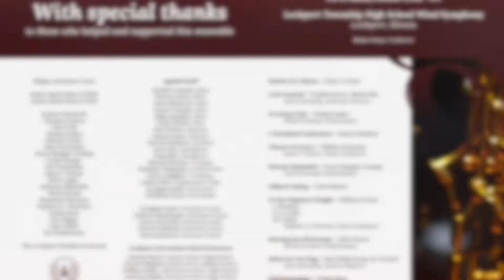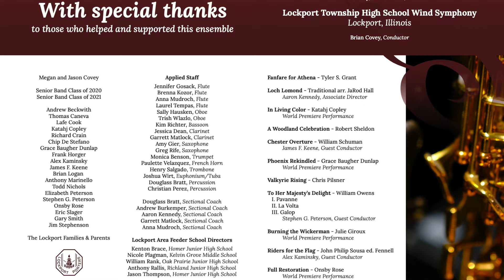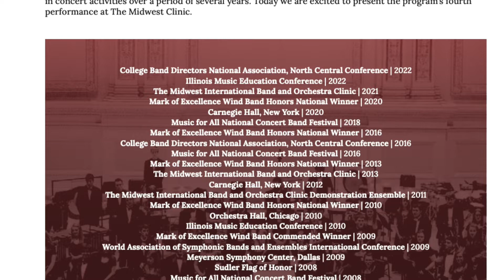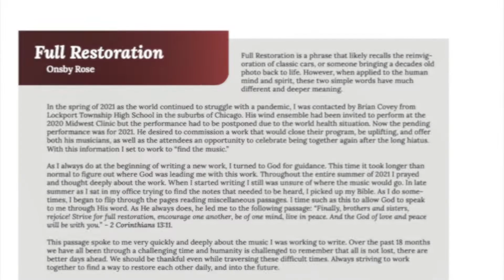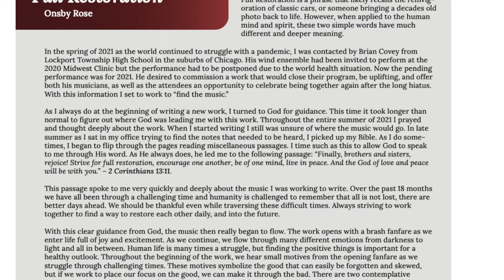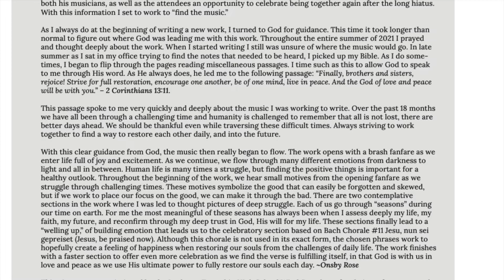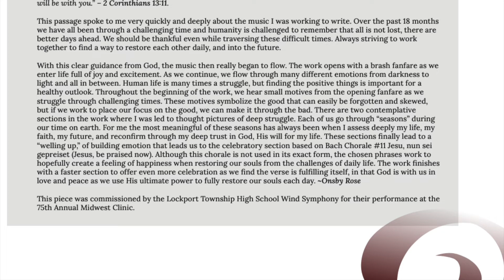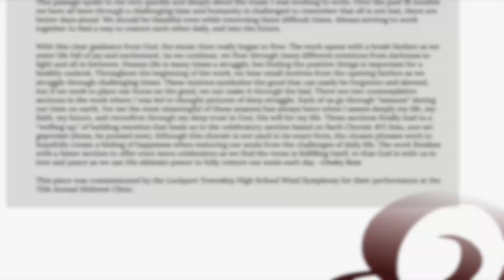Full Restoration - Onsby C. Rose - Lockport Township High School - World Premiere - Midwest Clinic